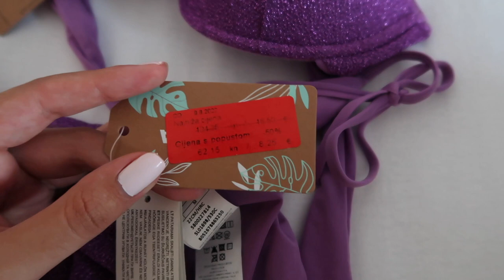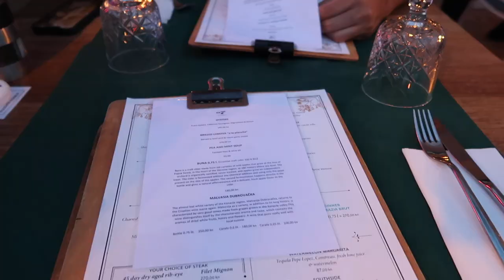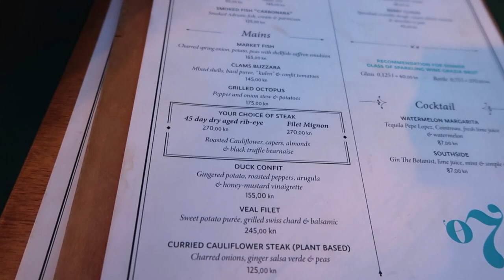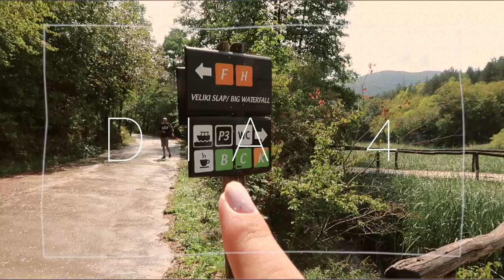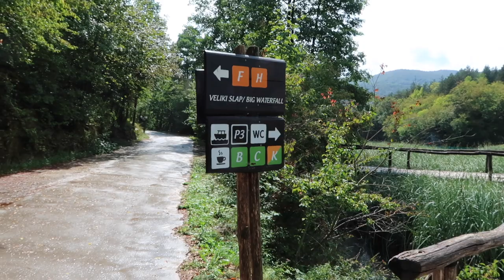FÉRIAS DE VERÃO NA CROÁCIA | VLOG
Olá! Hoje partilho com vocês a minha viagem à CROÁCIA!

Resumo por dia:

Dia 1
Diocletian's Palace
Kasjuni Beach

Dia 2
Hvar
Beach Club Hvar

Dia 3
Dubrovnik

Dia 4
Plitvice

Dia5
Catamaran | Brač | Hvar | Pakleni | Šolta